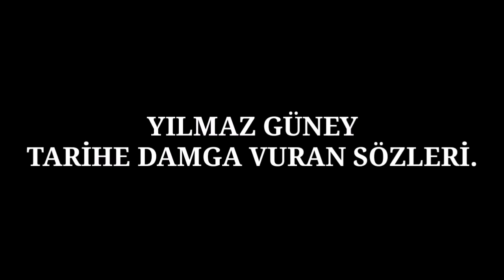Gelmiş Geçmiş En İyi Yılmaz Güney Sözleri Damga Vurdular!!(Cehennem Beat)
Yılmaz Güney Kimdir ?
Yılmaz Güney (1 Nisan 1937; Yenice, Yüreğir, Adana - 9 Eylül 1984, Paris), Türk sinema oyuncusu, yönetmen, senarist ve yazar.

Babası Siverekli Zaza, annesi ise Vartolu bir Kürt olan Yılmaz Güney, Özellikle Çirkin Kral dönemi sonrasında çektiği Cannes ödüllü Yol, Sürü, Umutsuzlar gibi filmleriyle tanınır.Yılmaz Güney'in gerçek adı Yılmaz Pütün'dür. Kendi ifadesine göre Pütün kırılması zor sert meyve çekirdeği demektir. 1937 yılında, köylü bir ailenin iki çocuğundan biri olarak dünyaya geldi. Babası Siverek Desman Köyü'nden olup Annesi Muş'un Varto ilçesindendir. Kendisi Adana'da büyümüş ve Adana birçok filmine konu olmuştur. Adana'da bir süre Kemal ve And Film şirketlerinin bölge temsilcisi olarak çalıştı. Üniversite okumak üzere İstanbul'a gitti ve Atıf Yılmaz ile tanıştı. Bu süreçte bir yandan da hikâyeler yazıyordu. Daha sonra Atıf Yılmaz'ın da desteğiyle sinemada çalışmalarına başladı.

Sinemaya başlaması
Yılmaz Güney, 1959 yılında Atıf Yılmaz'ın yönetmenliğini yaptığı Bu Vatanın Çocukları ve Alageyik isimli filmlerin hem senaryosunu yazar hem de filmlerde rol alır ve oynar. Karacaoğlan'ın Karasevdası'nda da yönetmen yardımcılığı yapar. Yeni Ufuklar ve On Üç gibi dergilere de öyküler yazan Yılmaz Güney, bir öyküsünde komünizm propagandası yaptığı gerekçesiyle yargılanır ve 1961 yılında bir buçuk yıl hapis cezasına mahkûm olur.

İki yıl sonra tekrar kaldığı yerden devam eden Yılmaz Güney, o dönemde daha çok macera filmleri çeker. Filmlerinde ezilen, hor görülen bir "Anadolu çocuğunun" otoriteye başkaldırısı vardır. Bu dönemde Çirkin Kral lakabını alır. Bu dönemdeki en önemli Lütfü Akad'ın yönettiği ve kendisinin yazdığı bir film olan Hudutların Kanunu'dur. Bu dönem boyunca oyunculuğunu geliştiren Yılmaz Güney, abartısız ve yalın oyunculuk anlayışı bu dönemde artık oturtmuştur.

Cezaevi ve firari yılları
Yılmaz Güney, 1971 yılında Efraim Elrom'un öldürülmesinden sorumlu olan başta Mahir Çayan olmak üzere diğer Türkiye Halk Kurtuluş Partisi-Cephesi üyelerini sakladığı gerekçesiyle 2 yıl hapse ve sürgüne mahkûm edildi. Yılmaz Güney içeride kaldığı süre boyunca sinema ve sanat ile ilgili fikirlerini; şiir ve öykülerini o dönemde çıkarmaya başladığı Güney dergisinde yayınlamıştır. 1974'te cezaevinden çıktı. İki yıldan fazla cezaevinde kalan Yılmaz Güney aynı yıl Arkadaş filmini çekti. Yine aynı yıl Endişe adlı filmi çekerken Yumurtalık ilçesindeki bir gazinoda ilçe yargıcı Sefa Mutlu'yu öldürmekten tutuklandı ve 25 Ekim'de Ankara 1. Ağır Ceza Mahkemesi'nde başlayan yargılamaların sonucu 13 Temmuz 1976'da 19 yıl hapis cezasına çarptırıldı.

Beş yıl hapis yattıktan sonra 9 ekim 1981 tarihinde izinli olarak çıktığı Isparta Yarı Açık Cezaevinden yurtdışına firar etti. Yılmaz Güney'in hapisten kaçışı da filmlerini anımsatmıştır. Hapse girmeden önce çekmiş olduğu Şeytanın Oğlu filminde: bir günlük bayram izininde dışarı çıkan ve kayıplara karışan bir adamın hikâyesini anlatmıştır. Filmine benzer bir yaşantı tecrübe etmiştir. Bir günlük izin ile hapisten çıkan Güney, Antalya'nın Kaş ilçesinden Yunanistan'a bağlı Meis adasına, oradan da İsviçre'ye kaçmıştır. Daha sonra Fransa'ya geçer ve yaşamının geri kalanını orada geçirir.

Cezaevinde sinema ile olan ilgisi devam etti. Bu dönemde yazdığı Zeki Ökten tarafından çekilen Sürü ve yurt dışında ve yurt içinde büyük ilgi gören ve Şerif Gören tarafından Yol çekildi. Cezaevindeyken GÜNEY adlı bir sanat-kültür dergisi çıkardı. Yol'un kurgusunu tekrar yaptı ve Cannes Film Festivali'nde ödül aldı. Yurt dışına kaçtıktan sonra Fransa'da Duvar filmini çekti. Güney'in, 1976 yılında Ankara Merkez Kapalı Ceza ve Tutukevi'nde tanıklık ettiği, çocuklar koğuşunda çıkan ve tüm cezaevine yayılan bir isyanın sinemaya aktarıldığı Duvar onun son filmi olmuştur.

Son yıllarını Paris'te geçiren Güney, mide kanseri nedeniyle 9 Eylül 1984'te yaşamını yitirdi. Mezarı Paris'te bulunan Père Lachaise Mezarlığı'nda 62. kısımda bulunmaktadır.

Önemli filmleri
Oyuncu Senarist Yönetmen Yapımcı Kurgu
1966 Hudutların Kanunu Evet Evet Evet
1968 Seyyit Han (Toprağın Gelini) Evet
1967 Çirkin Kral Affetmez Evet Evet
1969 Bir Çirkin Adam Evet Evet
1969 Bir Çirkin Adam Evet Evet Evet Evet
1970 Umut Evet Evet Evet Evet

Kitapları
Boynu Bükük Öldüler (1971)
Ağıt
Arkadaş
Sürü
Salpa (1975)
Ölüm Beni Çağırıyor Gençlik Öyküleri
Acı
Sonsuz Bekleyiş Otuz Yılın Şiirleri
Yol
Sanık
Hücrem
Soba, Pencere Camı ve İki Ekmek İstiyoruz
Oğluma masallar
Zavallılar
Sen ve ötekiler